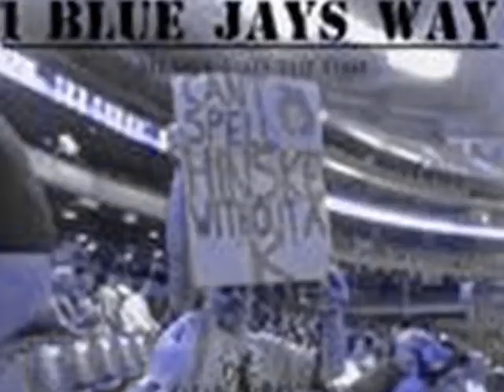Travis d'Arnaud Answers Fan Questions- 1BJW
In June, 2011 I spoke with Travis d'Arnaud and he answered questions from baseball fans.